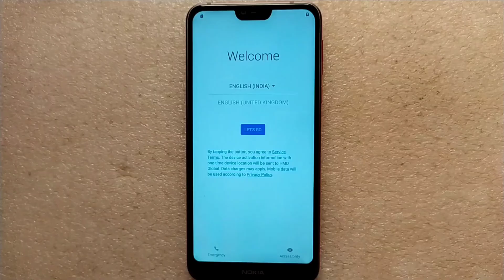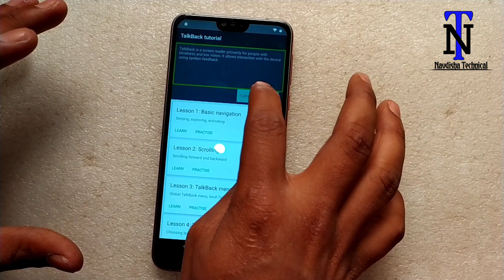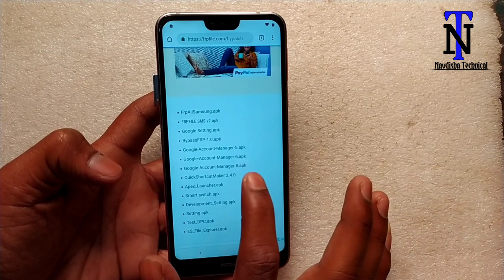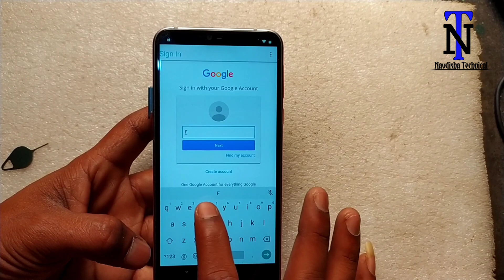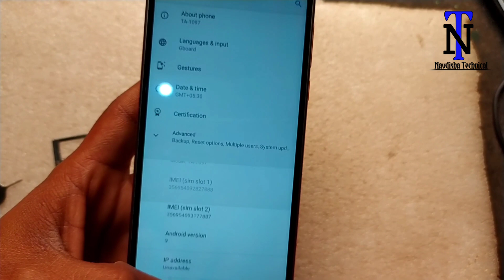Nokia 7.1 TA-1097 FRP Bypass Android 7.2 (No) TalkBack \Help & Feedback Options New Method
Nokia 7.1 TA-1097  FRP Bypass Google Account lock Unlock Solution Free
Nokia All Model Frp Unlock One Click And Logo Hang Solution
Nokia Online Services Always On Order Fast Indbox

Nokia 7.1 Logo Hang Solution
Nokia 7.1 Frp Unlock Soluton
Nokia 7.1 Pattern,Pin,Password,Face Lock,Fingerprint
All Lock Unlock Solution On click Server ON Fast Service

  Online Server On  Oppo and Realme And Mi Account And Samsung Password

                  :  @Navdisha Technical

       All Mobile Software Online Repair

        All Mobile  Software Problem Solution online